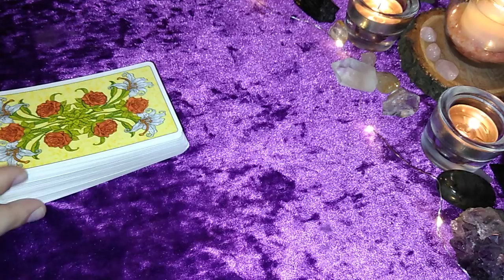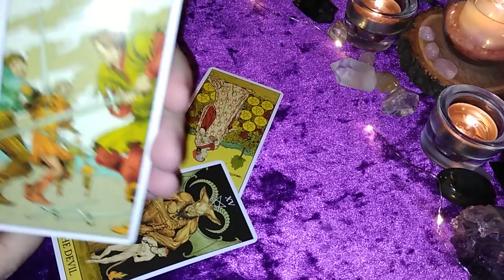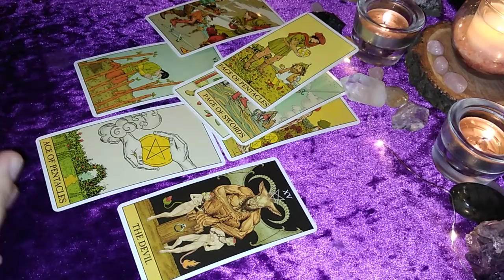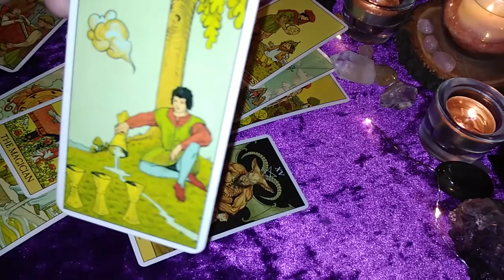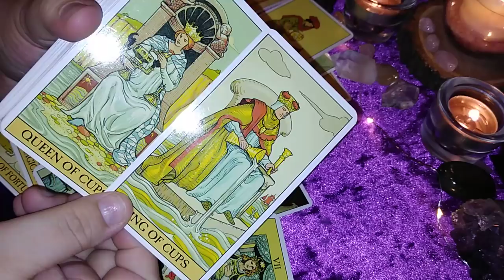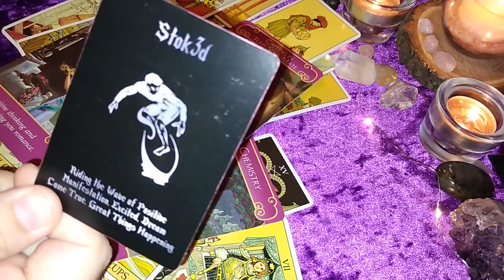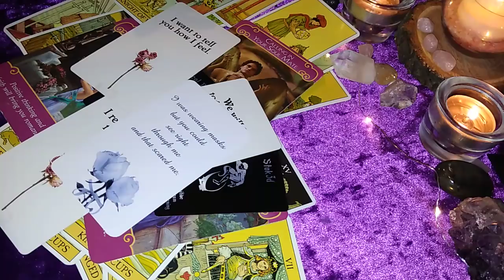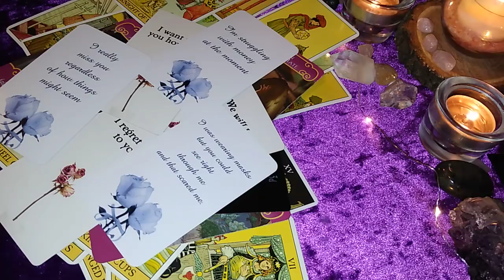♓Pisces: You Aren't Waiting On THEM - You're Focused On YOU! NOW HERE THEY COME!♓| Weekly Reading